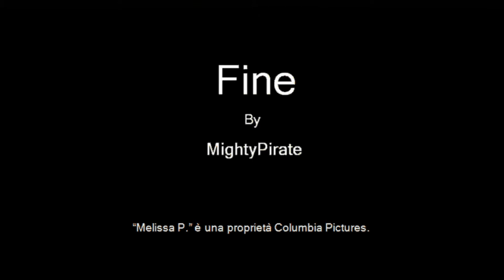Melissa P. in 5 secondi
Il film "Melissa P." in 5 secondi.

P.S. Mi scuso se l'umorismo è un po' più "sporco" rispetto al mio solito, ma era il film in questione a non essere tanto pulito.